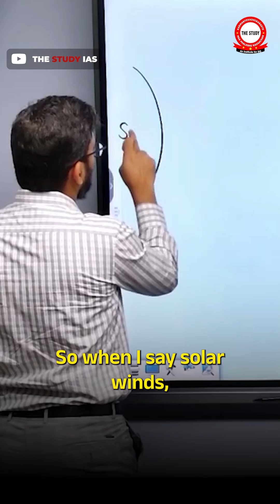Are Solar Winds & Solar Rays Same? By Rohit Lodha Sir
Are Solar Winds & Solar Rays Same?

Are solar winds and solar rays the same? Many confuse these two phenomena, but they’re fundamentally different. Solar winds are streams of charged particles (protons, electrons) ejected from the Sun’s corona, while solar rays refer to photons emitted via nuclear fusion in the Sun’s core.

Solar winds, traveling at 250–750 km/s, shape Earth’s magnetosphere and trigger auroras. Solar rays (sunlight) are electromagnetic radiation, providing energy for life and solar panels. Coronal Mass Ejections (CMEs)—massive plasma bursts—are distinct from the steady solar wind.

Understanding these differences clarifies their impacts: solar winds disrupt satellites, while solar rays drive climate and renewable energy.